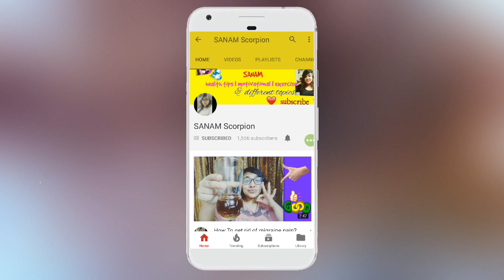🚨 VLOG 3 🚨 My Exercises | SANAM Scorpion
💛 hello everyone...  this is my second VLOG 💛
 I hope u guys will love this one.

Can follow me 🍁🍁🍁

Dr. San